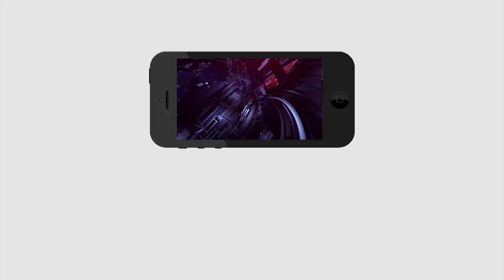Public Talk on YS Jagan Ruling | పోలవరం పేరుతో 300 కోట్లు మింగేశారు చంద్రబాబు